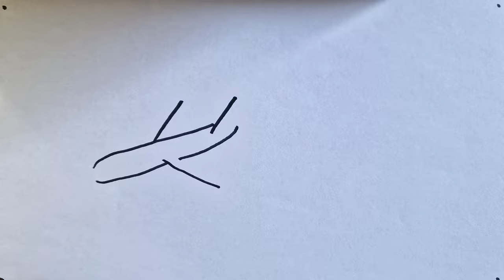Drawing an airplane form Shapes, easy marker painting for kids │ Mister Artist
Do you want to learn how to draw an airplane easy for beginners. It's super easy art tutorial for kids and adults, only follow me step by step, if you need more time, you can make pause.

I use a black marker to show the picture better, but it will be easier to begin drawing with a pencil, so that you can correct it with an eraser. Then the drawing is perfect, you can outline it with a black marker.